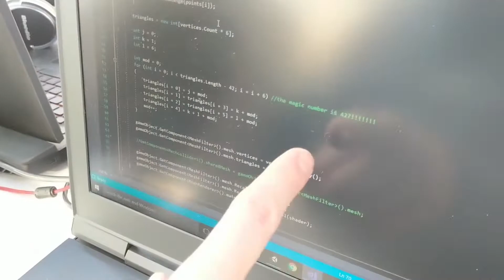BeckerProud Competition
Hey Becker Hawks! Check out the latest BeckerProud video submission. Do you want a chance to win a $200 Amazon Gift card? Enter your video today!